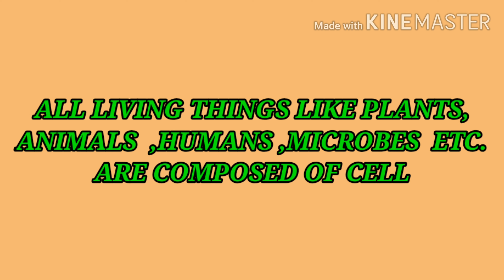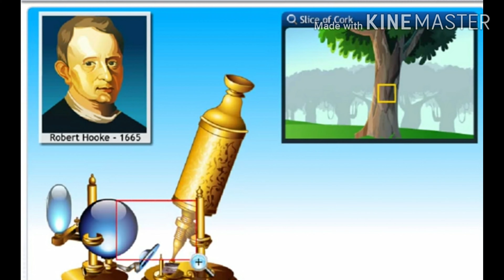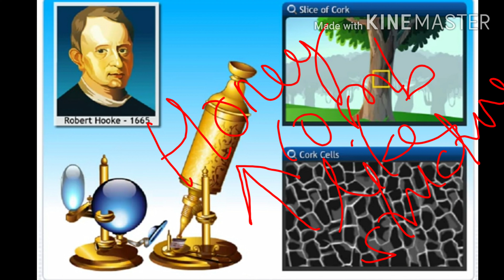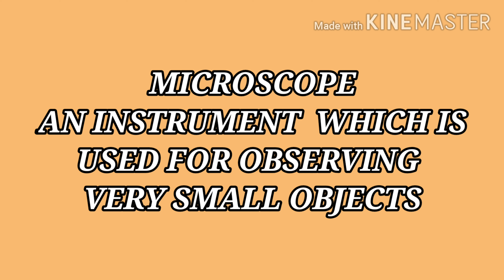CHAPTER 7 CELL STRUCTURE AND FUNCTION FOR CLASS 8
Cell, definition and Discovery of cell(part  1)